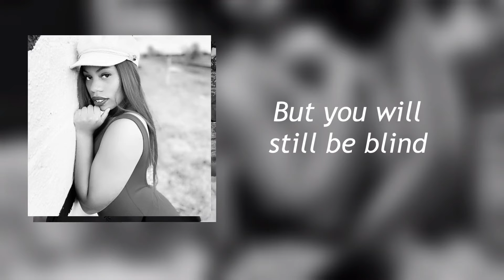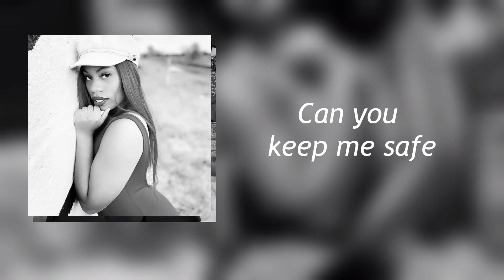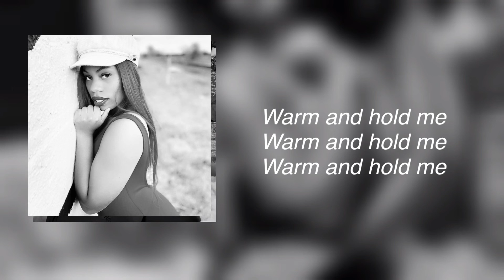jaidenise Keep Me Warm Lyric Video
Jai Denise Keep Me Warm Lyric Video